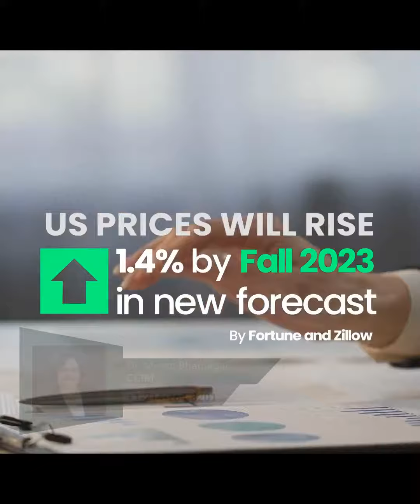"Wealth through Real Estate" US prices are forecast to rise by Fall 2023, amid low inventory